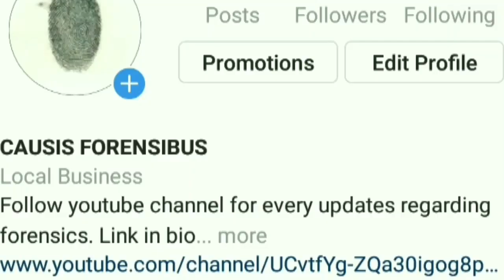Know how you can do business in forensics....